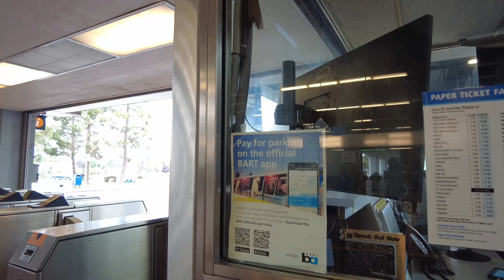[4K] Full BART Train Ride to 24th Street & Mission from El Cerrito Plaza (Sept. 24, 2023)